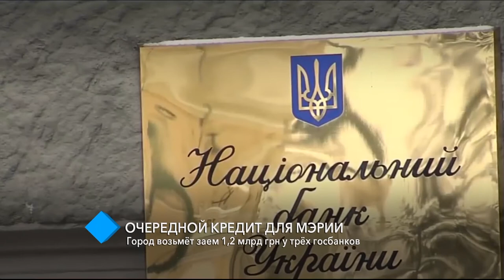Очередной кредит для мэрии: город возьмёт заем 1,2 млрд грн у трёх госбанков